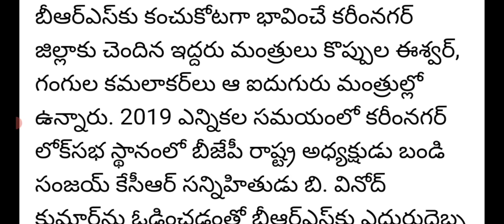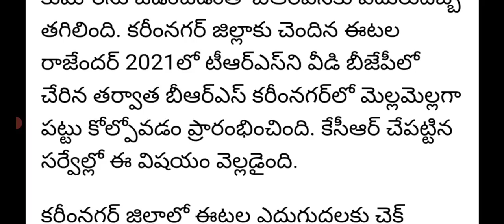తెలంగాణ 5 మంది మంత్రులను సస్పెండ్ చేసిన సీఎం కేసీఆర్|cm kcr